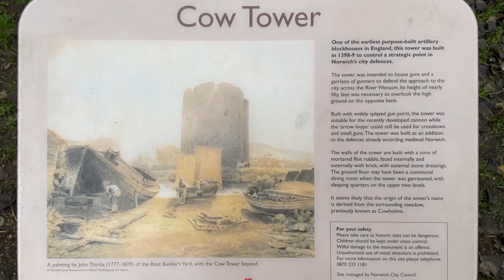COW TOWER | NORWICH | NORFOLK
Cow tower Norwich. This tower was built between 1398 and 1399 to control a strategic point in norwich city defense.